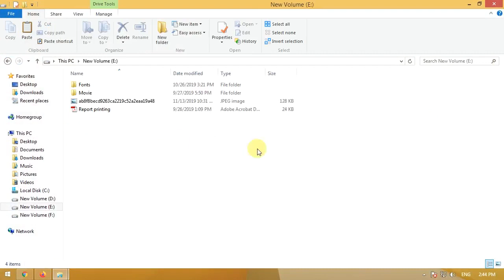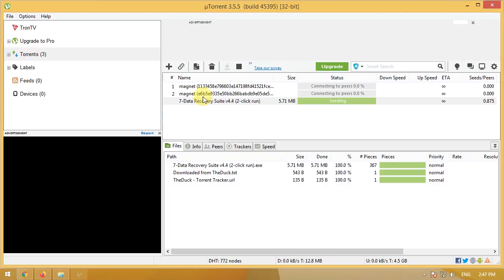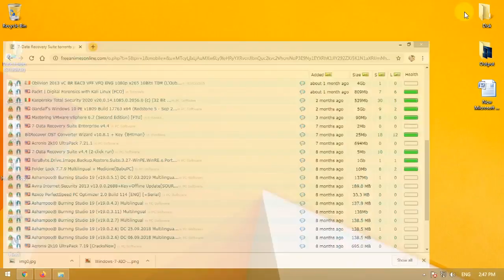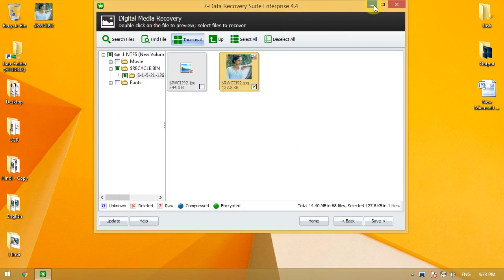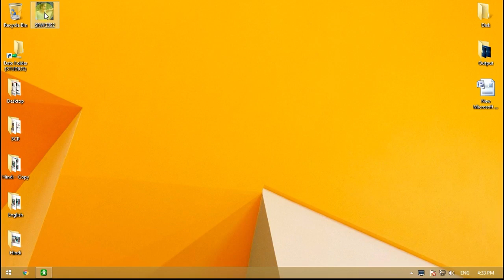How to Recover Permanently Deleted files for free on windows 10/8/7 | Teqnar Telugu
How to recover deleted files, like documents and photos, from your Windows device for free.

7-Data Recovery Suite:
Accidentally deleted an important file? Lost files after a computer crash? No problem - 7-Data Recovery Suite recovers files from your Windows computer, recycle bin, digital camera card, or MP3 player!

7-Data Recovery Suite can recover pictures, music, documents, videos, emails or any other file type you’ve lost. And it can recover from any rewriteable media you have: memory cards, external hard drives, USB sticks and more!

Unlike most file recovery tools, 7-Data Recovery Suite can recover files from damaged or newly formatted drives. Greater flexibility means greater chance of recovery.

Sometimes you want a file gone for good. 7-Data Recovery Suite's secure overwrite feature uses industry- and military-standard deletion techniques to make sure your files stay erased.